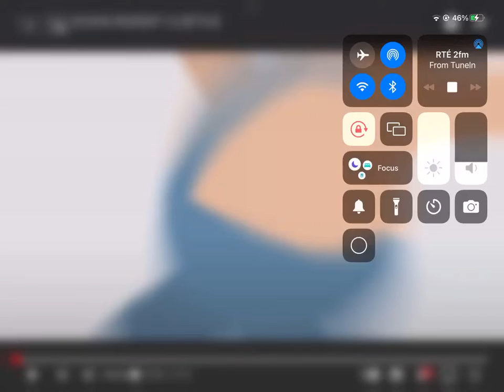My new Intro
Credit to alexwashere for making the vid